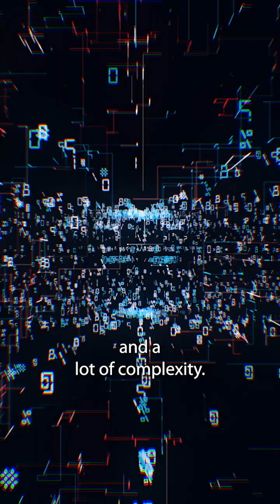The Secret Weapon Behind Scalable AI? It’s Not What You Think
It’s not about more GPUs—it’s about smarter data access. In this Data Unchained short, David Flynn of Hammerspace reveals why even tech giants like Meta are using new data architecture to unlock AI performance. Discover how eliminating data movement and enabling direct NVMe access is changing the game.